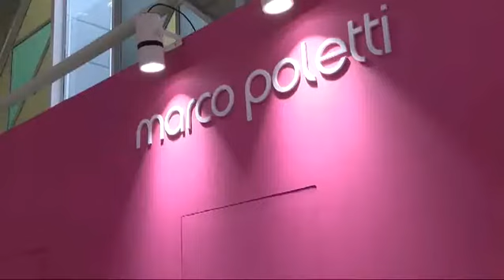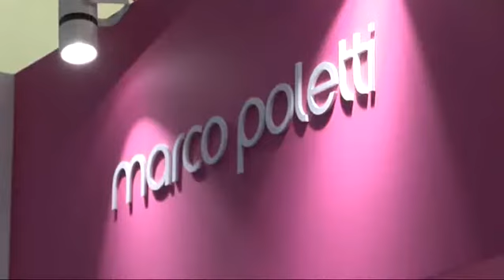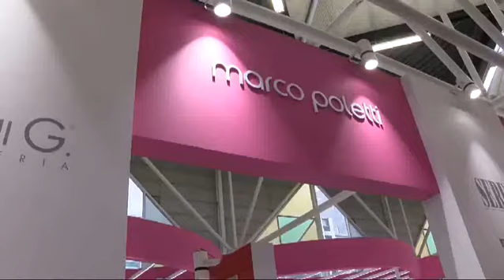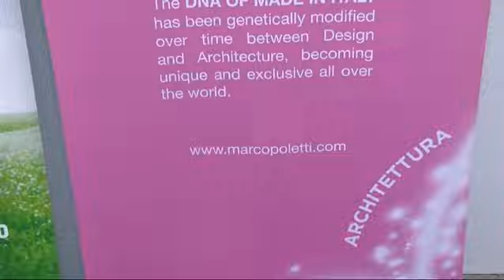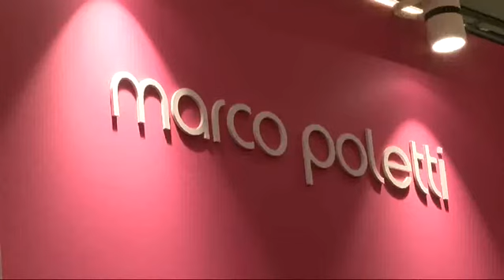Sky Italia Economia intervista Cersaie 2019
Grazie a Sky Italia Economia per l'intervista dedicata al progetto "MARCO POLETTI - My VISION, My DNA: Designer & Architect" al Cersaie 2019.

Thanks to Sky Italia Economia for the interview dedicated to the "MARCO POLETTI - My VISION, My DNA: Designer & Architect" project at Cersaie 2019.